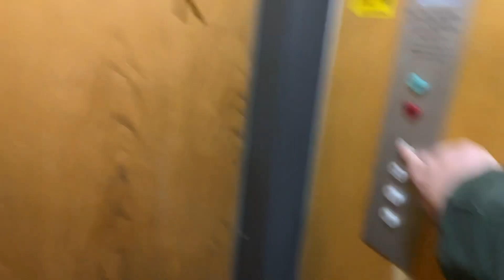1970 ValmetSchlieren Drulux traction elevator @ Yliskyläntie 7B, Yliskylä, Helsinki, Finland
This elevator is located at staircase B of Yliskyläntie 7 residential complex. The elevator has shaft cage. The elevator has lamp indicators outside.

Location: Yliskyläntie 7B, Yliskylä, Helsinki, Finland

Brand: ValmetSchlieren
Type: ValmetSchlieren traction, Drulux fixtures with lamp indicators outside
Year installed: 1970
Floors served: 4 (K, 1, 2, 3)
Capacity: 4 persons or 320 kg
Serial: VS 2288

K=Katutaso (Street level)